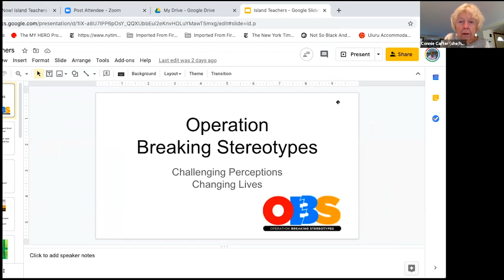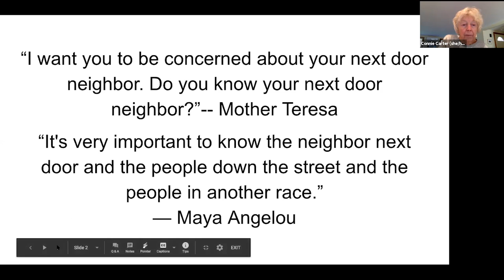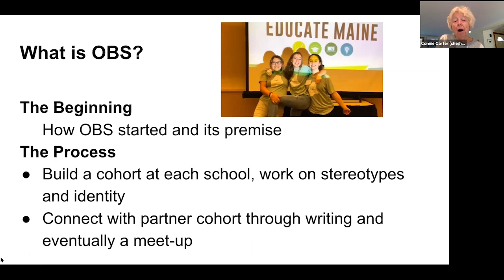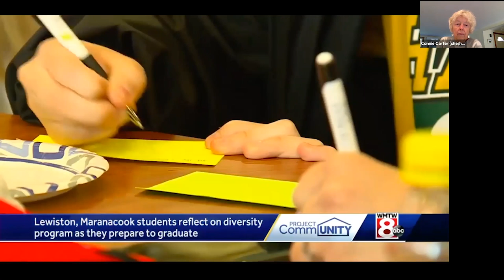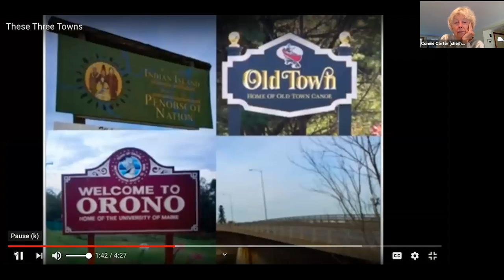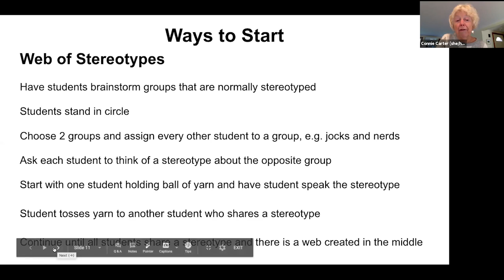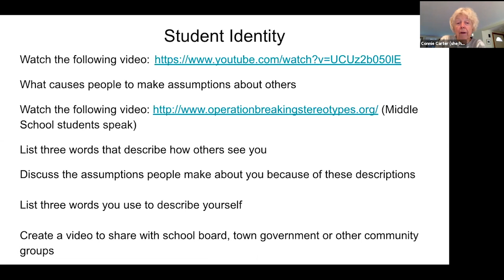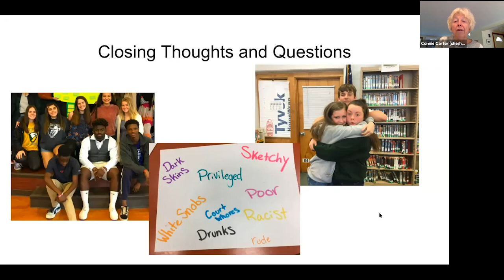Island Teachers Conference 2020 – Operation Breaking Stereotypes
"Challenging Perceptions, Changing Lives" -- Connie Carter, Co-Founder & Director, Operation Breaking Stereotypes

In this workshop, Connie Carter shares how students, teachers, and past participants involved in Operation Breaking Stereotypes have created relationships across lines of difference that enriched their education and their lives.